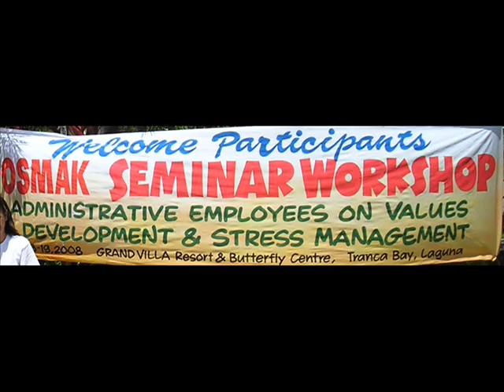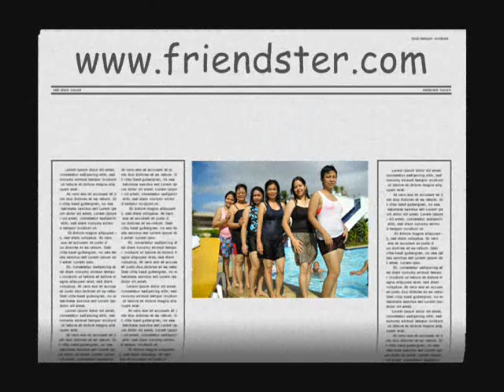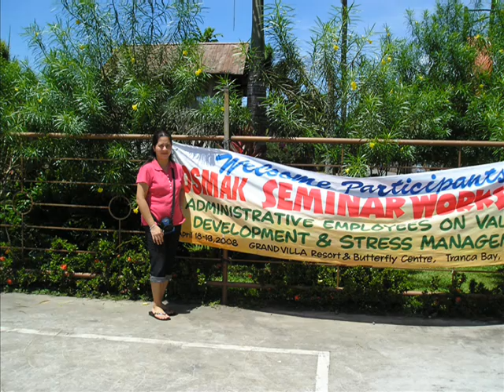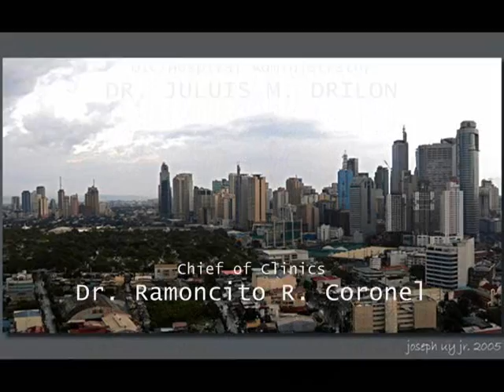osmak seminar workshop-by neilbino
osmak seminar workshop administrative employees on values and stress management